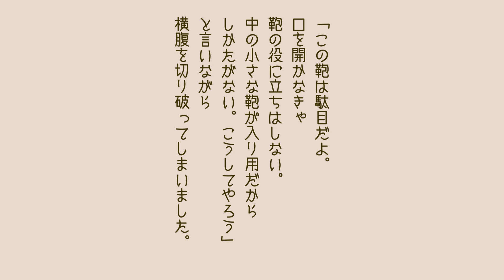【朗読】夢野久作『二つの鞄』作業用BGMや睡眠導入にも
ついつい意地を張り合う二つの鞄。
意地悪はあんまりしちゃダメですね。

◆夢野久作作品の朗読